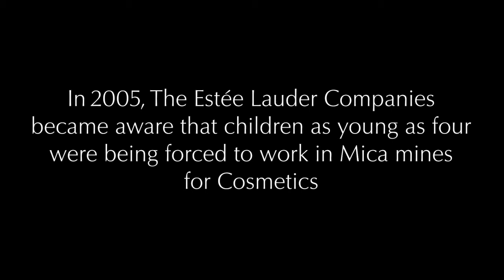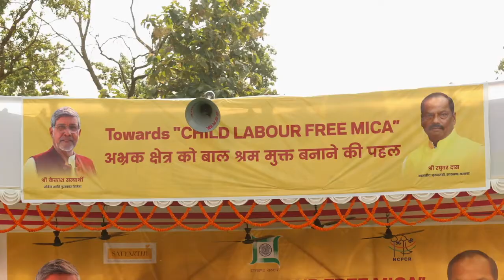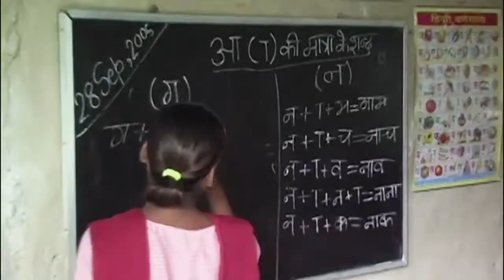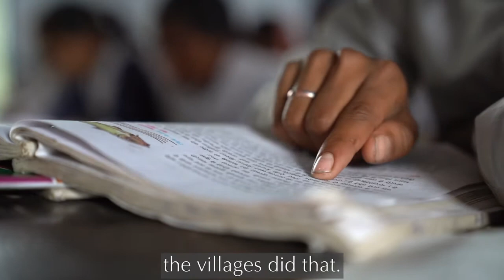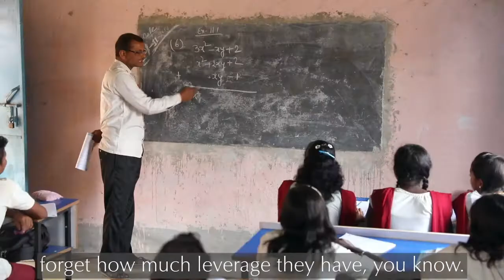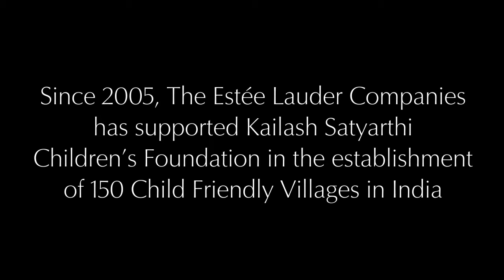The Kailash Satyarthi Children’s Foundation x ELC: Partnering to Address Child Labor in Mica Mining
Since 2005, The Estée Lauder Companies (ELC) has partnered with local non-governmental organization (NGO) Bachpan Bachao Andolan, now known as the Kailash Satyarthi Children’s Foundation (KSCF), to address some of the issues surrounding child labor in the mica mining industry. KSCF works with local communities in the region to develop proactive and sustainable solutions to eradicating child labor in the Indian mica mining industry, including the development of Bal Mitra Grams (BMGs) or Child Friendly Villages.